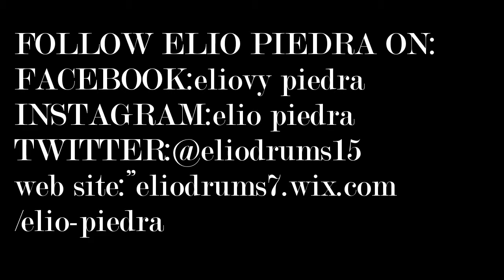ELIO PIEDRA FILLS AND SUBDIVISIONS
Elio Piedra Drumming around fills and subdivisions with differents rhythms,in this case 6/8 and 4/4 and combining both,check it out"...